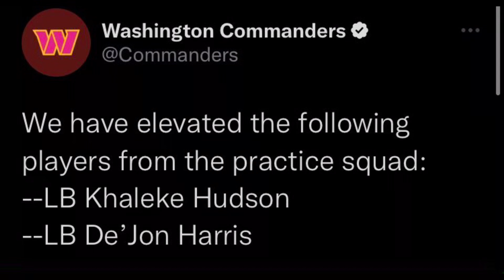Commanders 1-3 Vs Titans 2-2 Preview | Commanders Must Win This Game Or The Season Is Done!